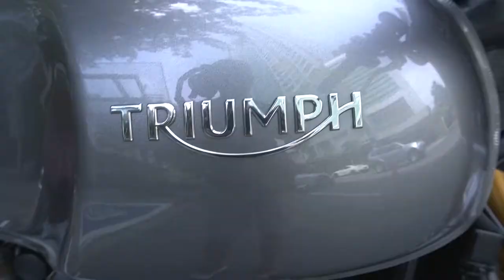TOYOTA GR SUPRA, LOADs of R35 GTR + many more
Pinoy Monaco! Car day Sunday.

Camera used:
SONY a6400
Check it out: